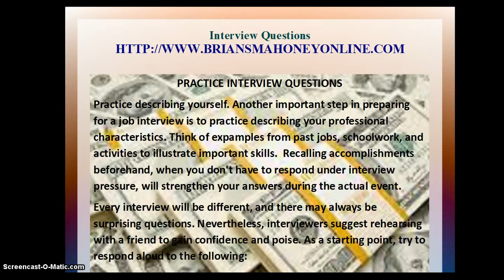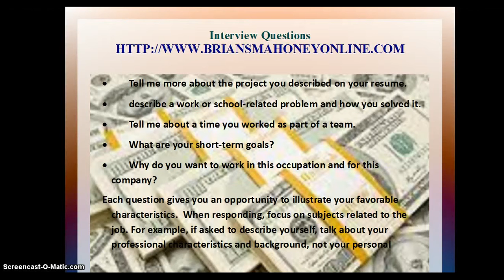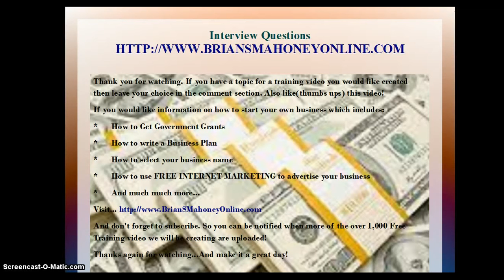genetic counselor job description| genetic counseling salary| How to becom a genetic counselor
business
brian mahoney
career interview
interview questions
job interview
How to
Job inerterview questions and answers
interview questions and answers
PRACTICE
Practice describing yourself. Another important step in preparing for a job interview is to practice describing your professional characteristics. Think of expamples from past jobs, schoolwork, and activities to illustrate important skills.  Recalling accomplishments beforehand, when you don't have to respond under interview pressure, will strengthen your answers during the actual event.
Every interview will be different, and there may always be surprising questions. Nevertheless, interviewers suggest rehearsing with a friend to gain confidence and poise. As a starting point, try to respond aloud to the following:

⦁ How would you describe yourself?
⦁ What did you like most about your last job?
⦁ What types of courses do you enjoy most?
⦁ Why should I select you over other applicants?
⦁ What are your greatest strengths and weaknesses?
⦁ Tell me more about the project you described on your resume.
⦁ describe a work or school-related problem and how you solved it.
⦁ Tell me about a time you worked as part of a team.
⦁ What are your short-term goals?
⦁ Why do you want to work in this occupation and for this company?
Each question gives you an opportunity to illustrate your favorable characteristics.  When responding, focus on subjects related to the job.
genetic counselor salary 2400
genetics counselor salary 260
counselor salary 4400
genetic counselor jobs 260
school counselor salary 4400
genetic counselors 390
guidance counselor salary 1900
mental health counselor salary 1900
substance abuse counselor salary 1600
genetic counselor job description 260
genetic screening 2400
genetic counseling programs 1900
what is genetic testing
genetic counsleing salary 720
how to become a genetic counselor 480
genetic counselors 390
jobs in genetics 320
dna testing 49500
what is autism 40500
what is anxiety 33100